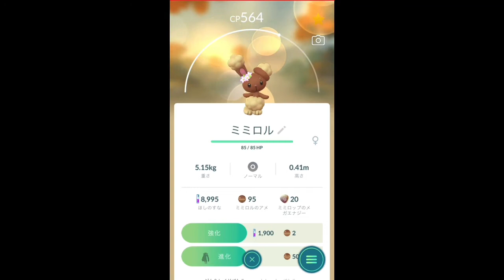【ポケモンGO】特殊ポケモン ミミロルの進化 [Pokemon GO] Evolution of special Pokemon mimilol